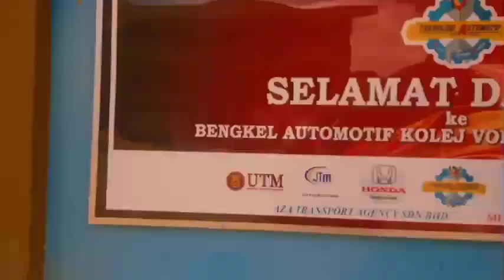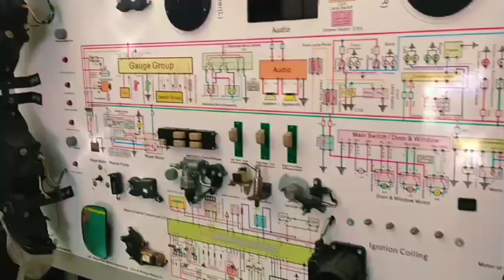CALON MPP KV KOTA TINGGI 2021 - AFIF JAZIMIN (MTA)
CALON MAJLIS PERWAKILAN PELAJAR KOLEJ VOKASIONAL KOTA TINGGI 2021
CALON AHLI MAJLIS MESYUARAT

Wakil Program Automotif
Afif Jazimin bin Musa (1 DVM MTA)

Manifesto:
1) Menambahbaik kemudahan kipas di Bengkel Automotif.
2) Kebajikan pelajar Automotif diutamakan.

Song/Instrumental:
Fendi - Rakhim